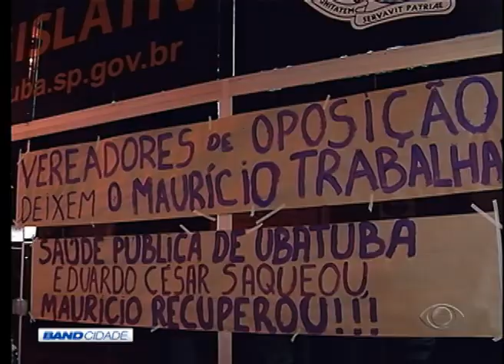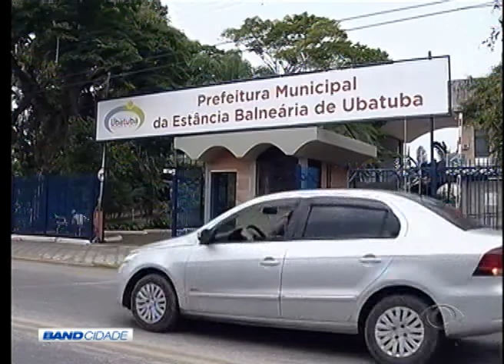BAND CIDADE 1ª EDIÇÃO 19 08 2015 PARTE 03